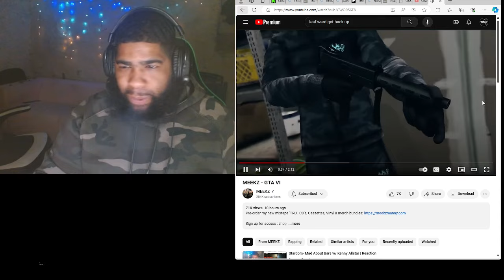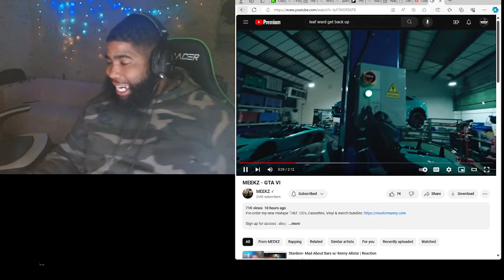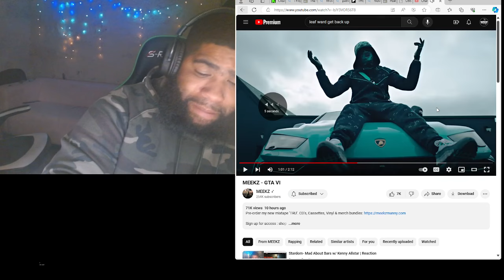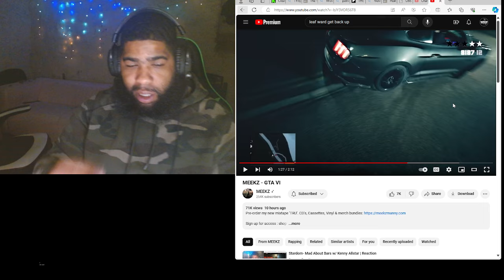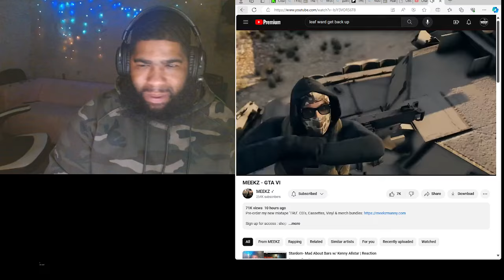MEEKZ - GTA VI |Reaction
Instagram dollasignsos follow me dm 💪 i follow